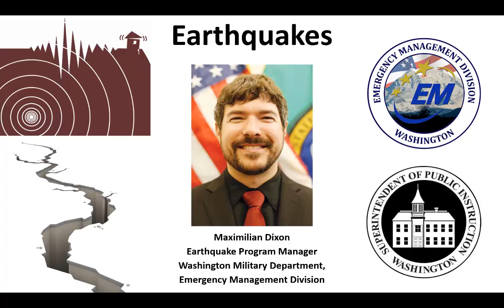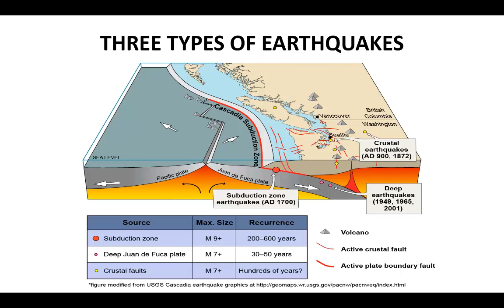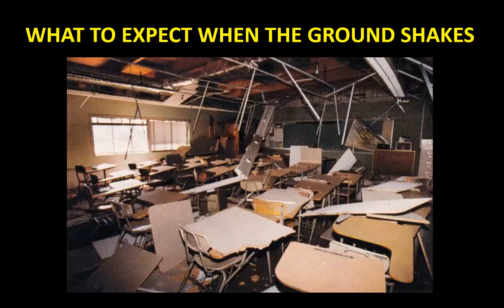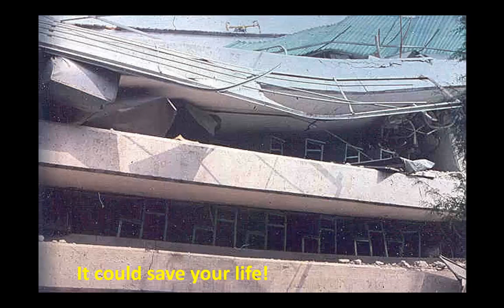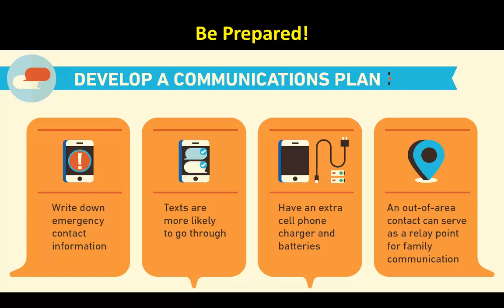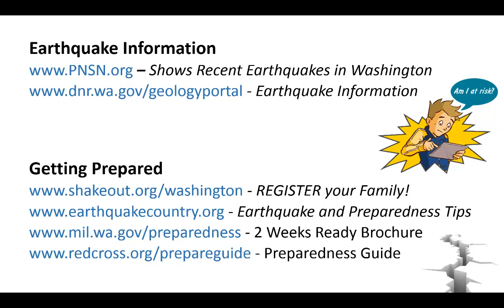Earthquake threats of Washington state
Presentation by Washington EMD earthquake program manager Maximilian Dixon.